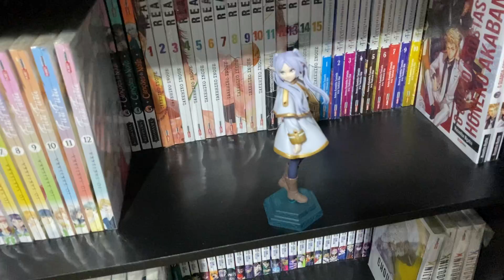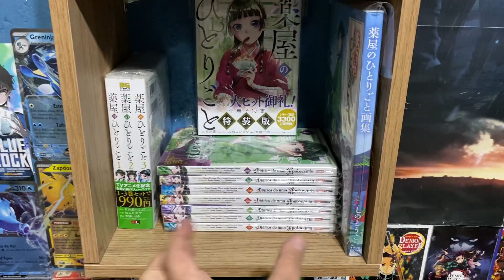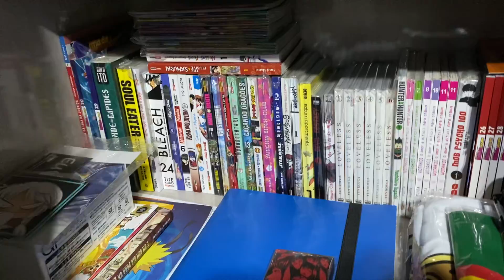BIENAL CHEGANDO E FIM DE POKEMON TCG...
⛄MILLENNIUM FIGURES INSTAGRAM